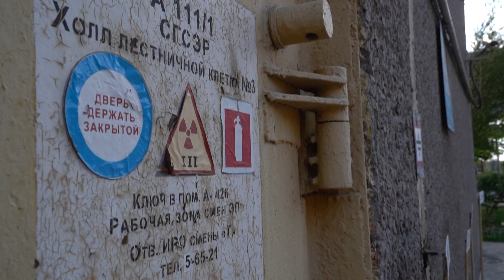ZAPORIYIA: Zelenski pide a OIEA desmilitarización de la planta y salida de todos los soldados rusos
El presidente ucraniano, Volodimir Zelenski, se reunió en Kiev con el equipo del Organismo Internacional de la Energía Atómica (OIEA) que debe visitar la planta nuclear de Zaporiyia, ocupada por tropas rusas. Zelenski pide que se regrese el control de la planta a Ucrania.
“Desmilitarización inmediata de la estación, salida de todos los soldados de la Federación Rusa con todos los explosivos, todo tipo de armas. Liberación de nuestra central y establecimiento de una zona desmilitarizada tanto dentro como fuera de la central nuclear de Zaporiyia, y transferencia de la central bajo pleno control ucraniano”